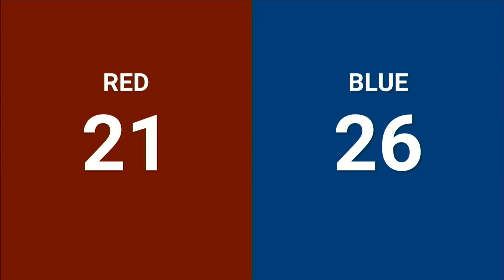Qualification 63 - 2024 Regional Monterrey presented by PrepaTec